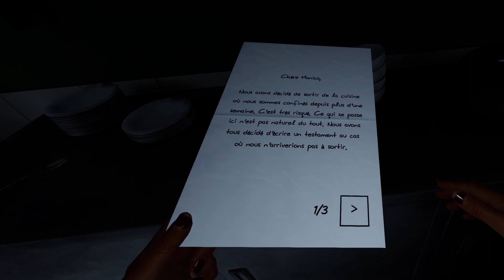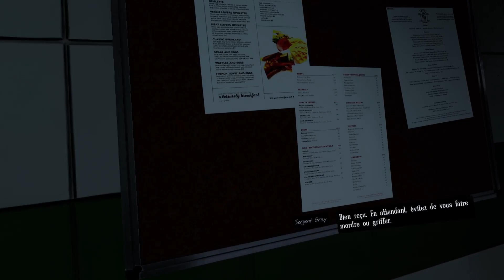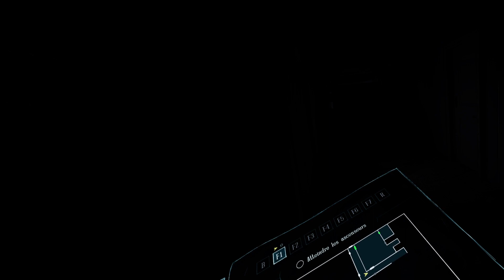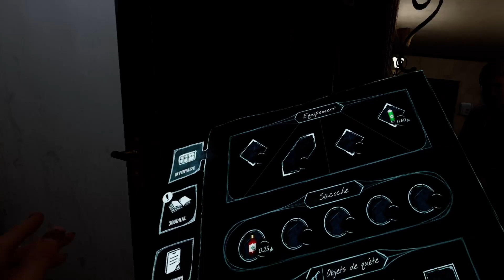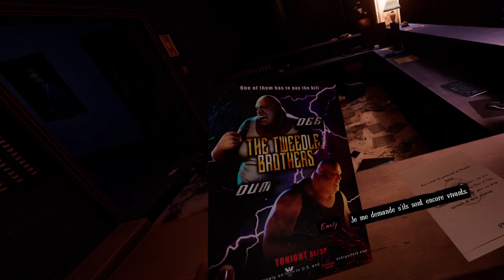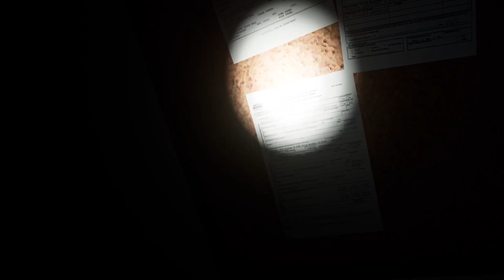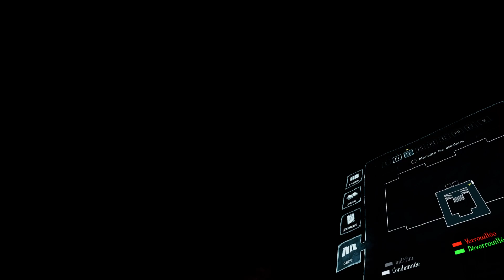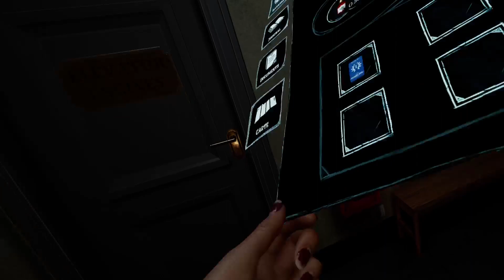Propagation: Paradise Hotel #1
Prise au piège à l'intérieur du Paradise Hotel, vous êtes prête à tout pour retrouver votre sœur. Explorez de sombres environnements, récoltez des ressources, et survivez à des rencontres terrifiantes. Cet intense jeu VR d'horreur-survie solo à la narration riche fera monter votre adrénaline.
Développé et édité par WanadevStudio, le jeu est disponible sur steam VR depuis le 4 Mai 2023 au prix de 11.99€ et depuis le 12 Octobre sur PSVR2 au prix de 19.99€.